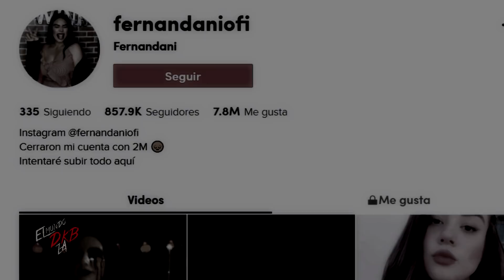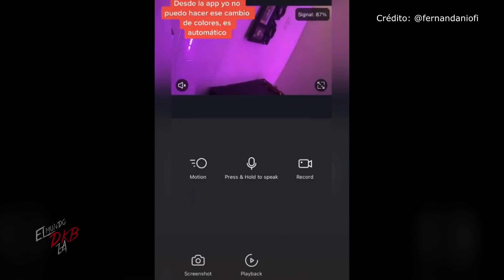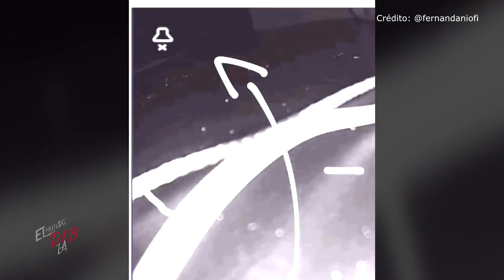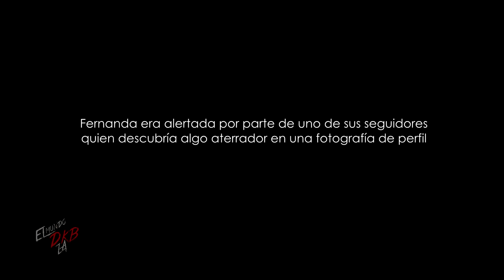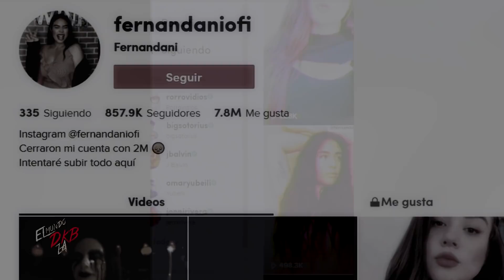FERNANDA NI | Aquello la persigue y pudo captarlo en video | PARTE II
Nueva actualización del escalofriante caso de Fernana Ni. Esta vez, nuevas evidencias salen a la luz y son aún más extrañas y aterradoras.